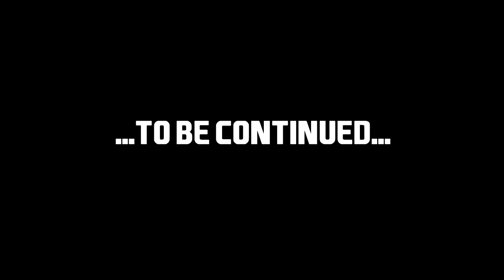FIFA 20 Player Career Mode | Part 3 | THE LOAN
Welcome to TomFM! In today's FIFA 20 video after a mixed pre-season the Lincoln City Manager has come to me telling me there is an offer on the table to go out on loan. If I don't take it, I might not play at all for Lincoln City...